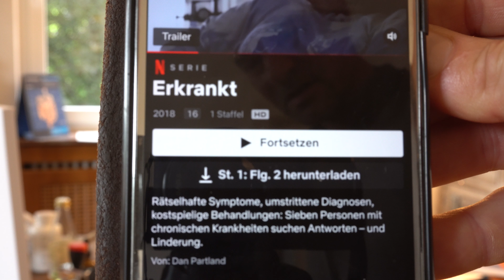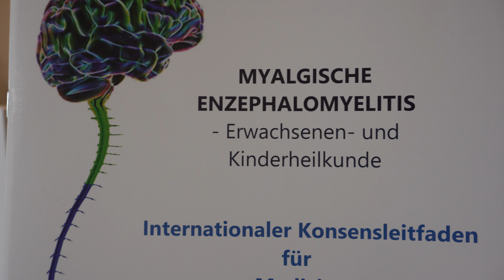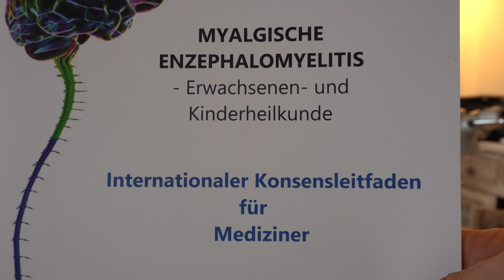Erkrankt - Dokumentation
❤️ Nahrungsergänzungsmittel ❤️

❤️ Haushalt & Kosmetik ❤️

❤️ Gesundheitshelfer ❤️